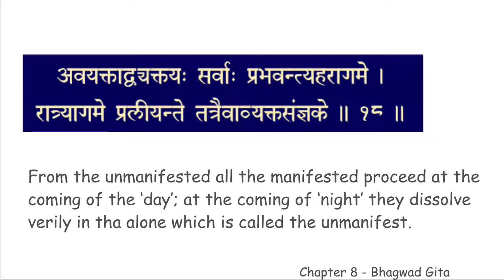chapter 8 verse 18 BGCWM